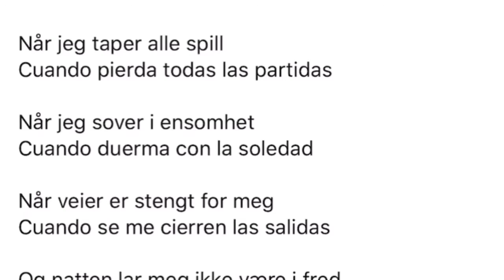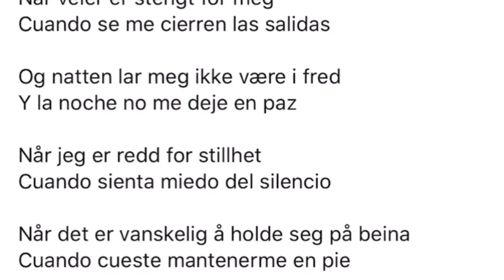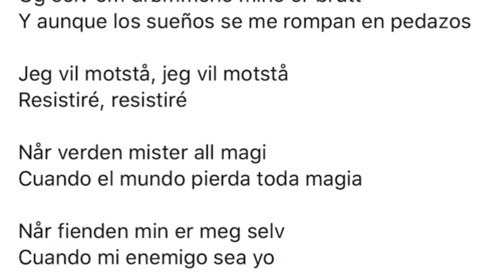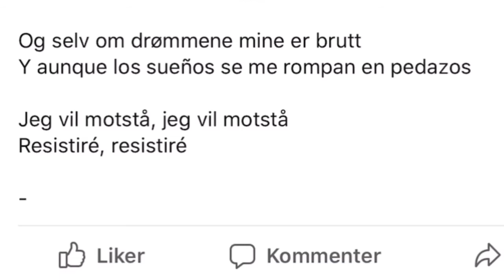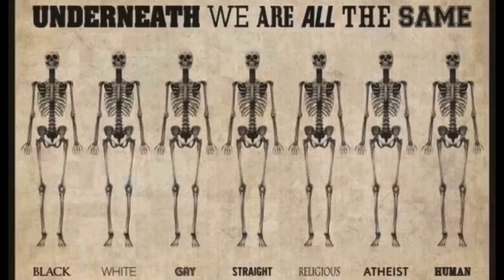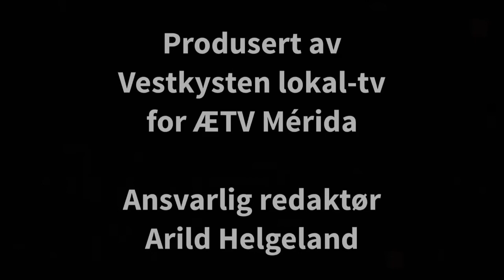Mérida 17/3-20 - 20:00h